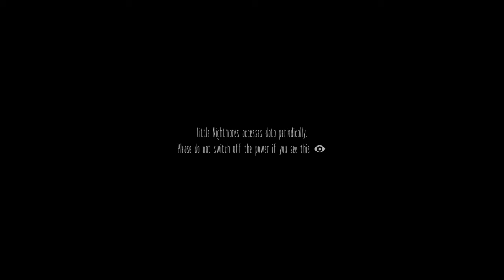Little Nightmares: Mono Is Back! - Walkthrough Part 1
Thank you so much for viewing, I'm Mickey "The Savage Beast" Mike The Most Ferocious The Last Of Us Part II Specialist, The Grandmaster of Close Range Combats and very proud Owner of Savage Beast Mode (S.B.M) Extremely Powerful Brand of Gameplaying.

I'm The Savage Beast Mickey Mike, please watch me made The Angel Of Death Ellie unleashed her beast within in my super awesome Savage Beast Slasher Special which is the origin of my own extremely powerful, ferocious, vicious, brutal, ruthless, relentless brand of gameplaying I proudly called Savage Beast Mode

The Last Of Us Part II & The Last Of Us Remastered & The Last Of Us DLC: Left Behind